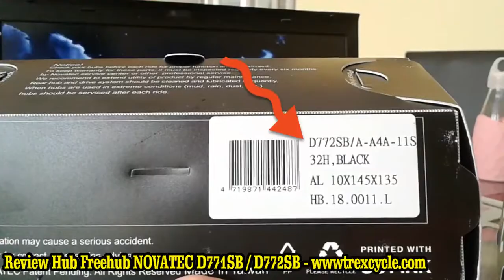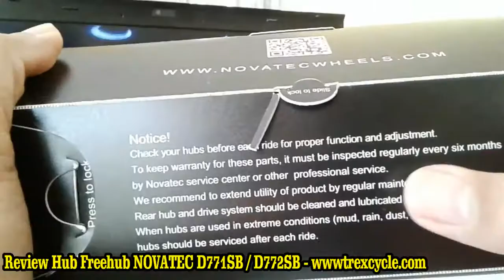Penampakan Hub Freehub Novatec D771 D772